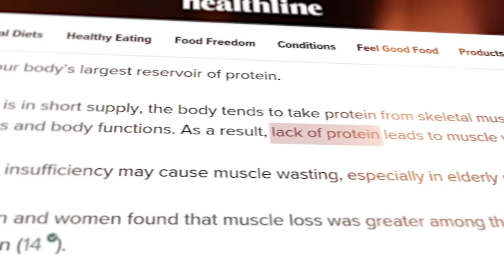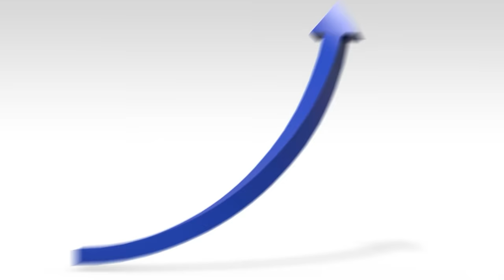Protein’s Importance in Aging and Metabolic Health | Cynthia Thurlow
Today I’m joined by Cynthia Thurlow to address why most people aren’t getting enough protein, why it matters and what to do about it. We’ll discuss protein’s importance in aging and metabolic health, the difference between animal and plant protein, how much protein we should be consuming daily, practical ways to get more protein into your meals when intermittent fasting, how adequate protein intake equals better and more consistent satiety, what to eat when you’re not getting enough protein and therefore, craving the wrong things, and toxic diet culture: the various manifestations and what it’s costing us.

Cynthia Thurlow is a nurse practitioner, nutrition and intermittent fasting expert, and two-time TEDx speaker. She’s deeply committed to assisting women in achieving well-being via the healing power of nutrition and fasting. Cynthia believes that you may feel better tomorrow than you do now, and wants to empower you to do exactly that.

𝘾𝙊𝙉𝙉𝙀𝘾𝙏 𝙒𝙄𝙏𝙃 𝘾𝙔𝙉𝙏𝙃𝙄𝘼 𝙏𝙃𝙐𝙍𝙇𝙊𝙒

00:00:00 Cynthia Thurlow Introduction
00:01:54 Protein Is So Misunderstood
00:06:34 What is sarcopenia?
00:07:12 Can you reverse sarcopenia?
00:07:38 How does mTOR cause cancer?
00:11:44 What causes cancer?
00:12:18 Is OMAD (one meal a day) bad for you?
00:12:49 How do I calculate how much protein I need a day?
00:13:09 When should you eat OMAD?
00:14:01 What is sarcopenic obesity?
00:15:18 We Have a Disordered Relationship With Food as a Culture
00:21:21 What is better animal protein or plant protein?
00:24:12 What is the protein leverage hypothesis?
00:26:35 What is the best food to eat after fasting?
00:27:25 Does protein make you satiated?
00:28:05 How can I get enough protein in 2 meals a day?
00:29:55 Protein Shake Tips
00:32:40 What does the migrating motor complex do?
00:33:10 Experiment With Wider Feeding Windows
00:36:50 How can I improve my protein digestion?
00:38:07 Fasting for Menopausal Women
00:40:12 Menopause Is Mandatory but Suffering Is Optional
00:45:17 Hormone therapy (HRT): Is it right for you?
00:47:06 What is progesterone in females responsible for?
00:48:50 HRV & Hormesis
01:01:33 What does the saying mean canary in a coal mine?
01:01:57 How do environmental toxins affect health?